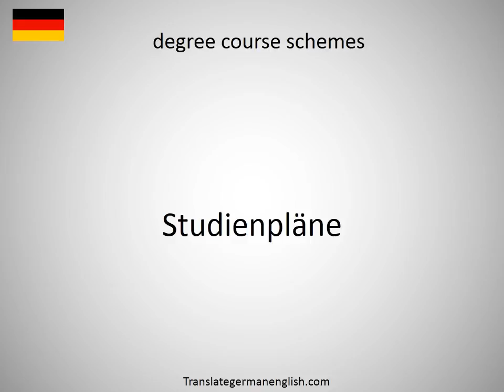How to say degree candidate in German?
How to say degree candidate in German? Learn the pronounciation degree candidate! How to Pronounce degree candidate. Expand your vocabulary, learn German words. Practice German online. Use this free pronunciation guide to practice words at a time. Learn German for free. Thank you for viewing, please like or subscribe! hoe om te sê, si të thuash, እንዴት እንደሚናገር, wie sagt man, comment dire, come dire, como dizer, как сказать, nasıl denir, cómo decir, 怎么说, πώς να το πω, hoe zeg je.